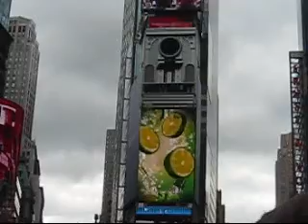Broadway on Broadway 2009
a few of the songs that we liked best
you can't see the performers but you can hear them
The Fantastiks, Lion King, Memphis, Chicago, Bye, Bye Birdie and Wicked